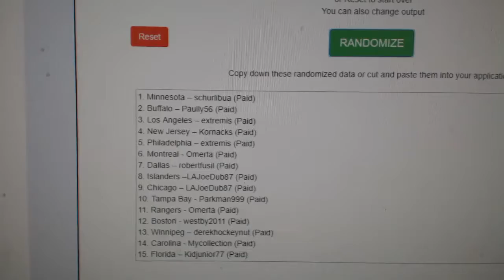Multi-Randoms - C&C GB#8522